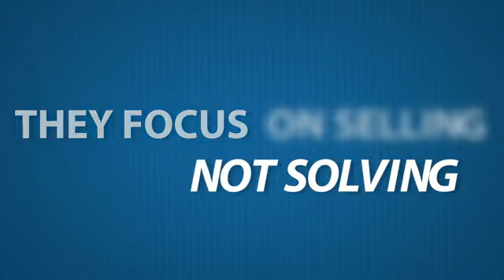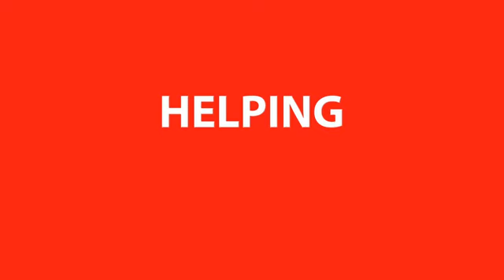Grote Automotive - What It Means to be a Dealer For the People